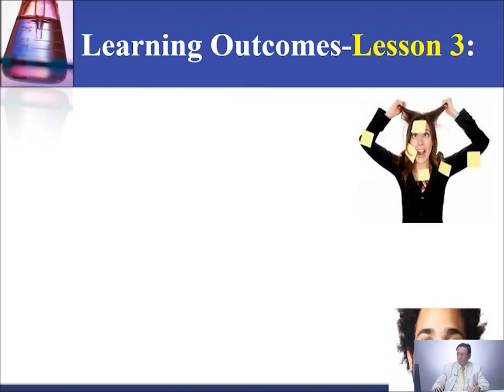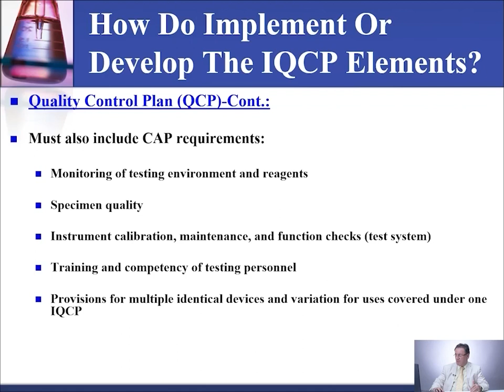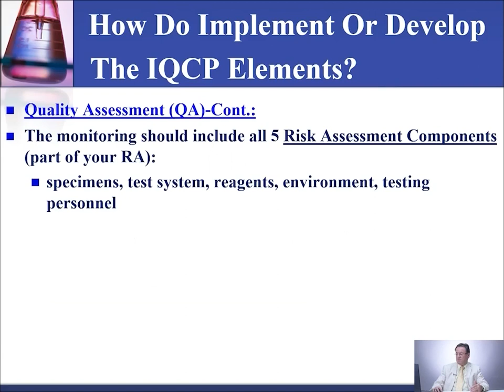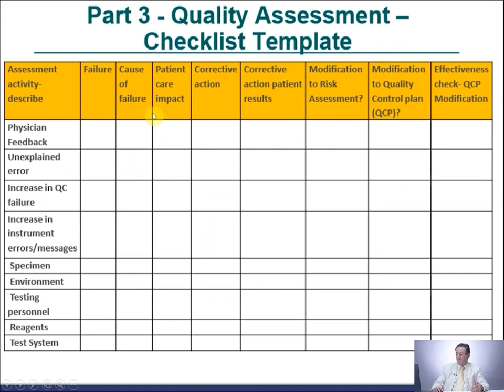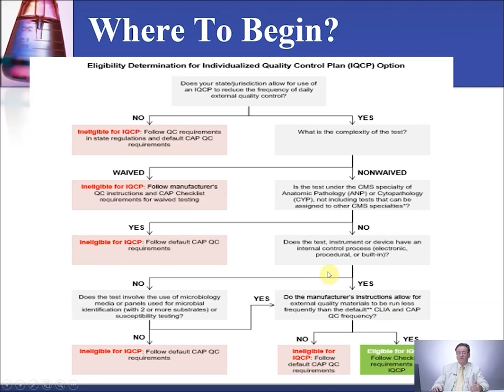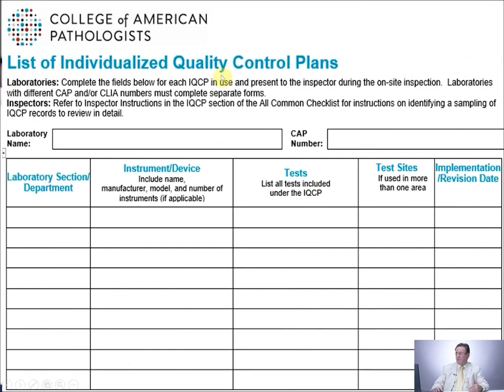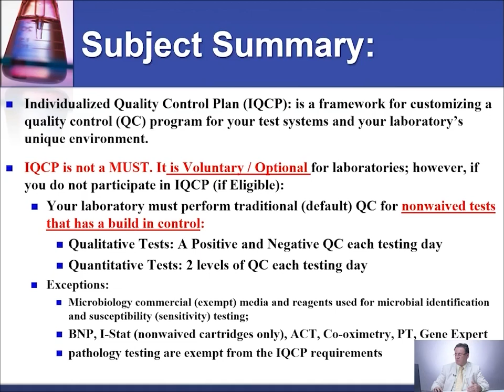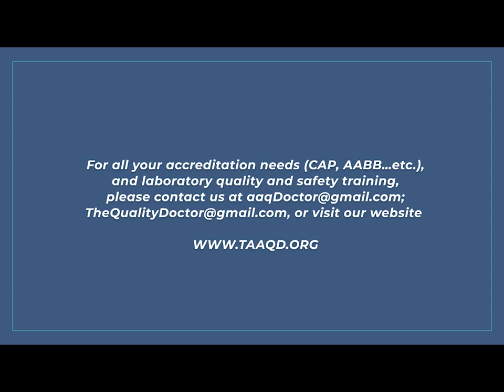48 Individualized Quality Control Plan IQCP Lesson 3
We are a leading national and international clinical laboratory consultation firm specialized in accreditation (i.e. CAP, CBAHI, JCI, AC, ISO 15189, AABB), and in quality and safety training. We have track records of getting institutions (hospitals and laboratories) accredited in record times.